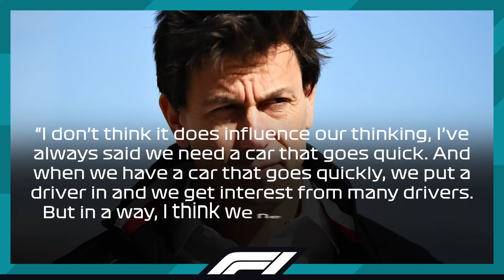Wolff's CONTRACT PROMISE Has HUGE IMPACT on Verstappen JOINING Mercedes!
■ Toto Wolff has been constantly working on the agenda of signing Verstappen to Mercedes as soon as possible, preferrably from next season, but the plagues of the W15 have proven crucial for the Dutchman to keep this option non-relevant in his career. However, ever since Montreal, the team has managed to score three podiums, win two races and secure two pole positions, locking the front row in Silverstone as well. So with all this in mind, is Wolff’s promise that the car is going to get a lot better for Verstappen to consider Mercedes as a legitimate option fulfilled? And more importantly – can Verstappen consider the Silver Arrows as a proper team for his future considering he isn’t in the fastest car on the grid any more and is a one-man show in Red Bull?